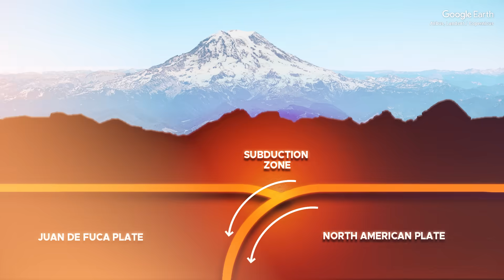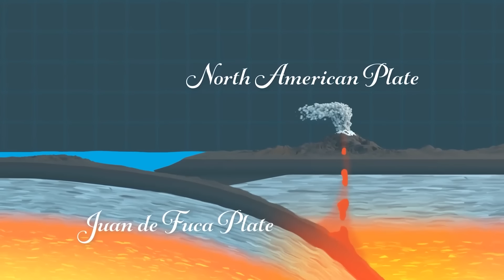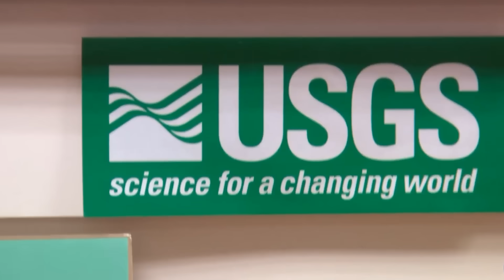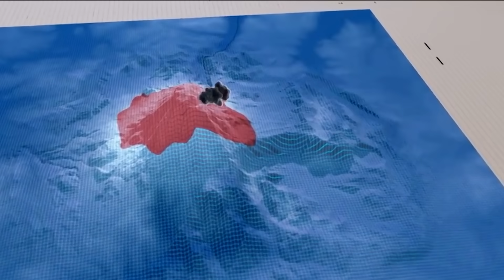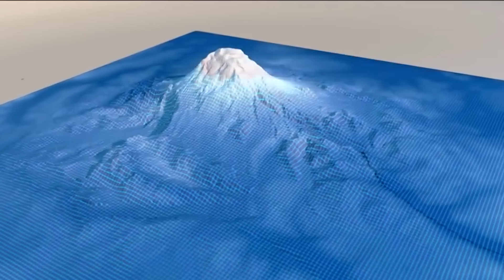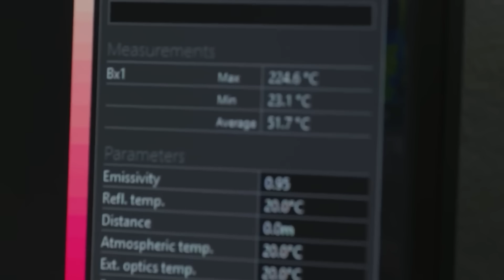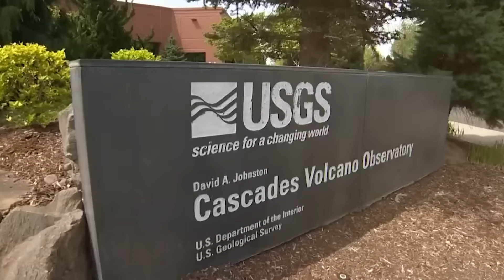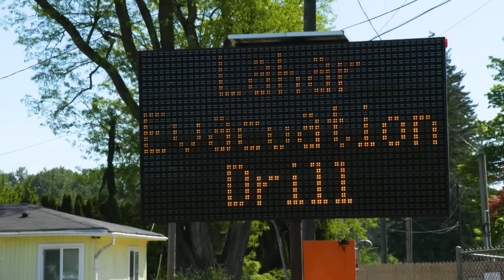Cascade Volcanoes Are Showing Alarming Signs Of Unrest: Is A Mega Eruption Coming?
In the Pacific Northwest, the Cascade Volcanoes seem frozen in time. But beneath those serene peaks lies a restless engine—an arc of fire born from the grinding of tectonic plates—that has shaped both landscapes and lives for millennia. In the summer of 2025, Mount Rainier offered a chilling glimpse of that possibility. Over a thousand earthquakes rattled its summit in just a few weeks, the largest swarm ever recorded there. Scientists reassured the public that magma was not yet on the move, but for many, the tremors were a reminder that they are active volcanoes with the potential to unleash devastation. History has shown us the stakes: entire valleys buried by lahars, cities blanketed in ash, and lives transformed in moments. But what do these recent earthquake swarms really mean? Could they signal an impending disaster on the horizon?

Video Chapters:
0:00 Intro
1:20 Geology of the Cascades
3:06 Historical Eruptions
5:15 Recent Events
6:46 The Impending Disaster
8:51 Scientific Research, Monitoring & Preparedness
10:08 Future Outlook